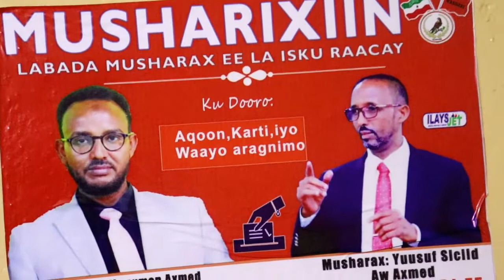murshaaxiinta yusuf siciid iyo cabdiraxmaan oo kulan la qaatay haween weynaha